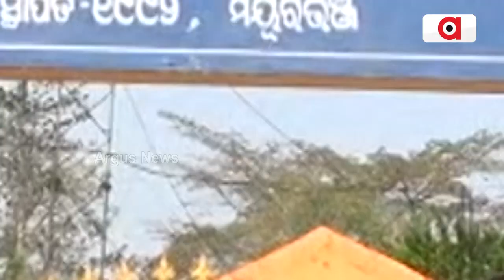ଜଳ ଯାତନାର ଶୀକାର ହେଉଛନ୍ତି ହଦହଦୀ ଗ୍ରାମବାସୀ || Mayurbhanj Water Problem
ଏ ହେଉଛି ମୟୂରଭଞ୍ଜ ଜିଲ୍ଲାର ବାରିପଦା ସଦର ବ୍ଲକ ଅନ୍ତର୍ଗତ ରଜାବସା ଗ୍ରାମପଞ୍ଚାୟତର ହଦହଦୀ ଗ୍ରାମ । ପାଣିର ଅଭାବ ଏମାନଙ୍କ ପାଇଁ ଏବେ  ସବୁଠାରୁ ବଡ ସମାସ୍ୟା ଭାବରେ ଉଭା ହୋଇଛି । ସକାଳର ସୁର୍ଯ୍ୟଦ୍ୟୋୟ ହେବା ମାତ୍ରେ ପାଣି ପାଇଁ ଗରାବାଲଟି ଧରି ମହିଳା ମାନେ ବାହାରି ପଡନ୍ତି ପାଣି ଆଣିବା ପାଇଁ ।